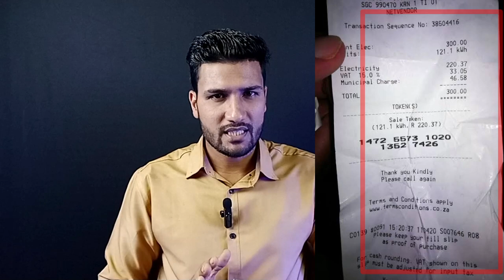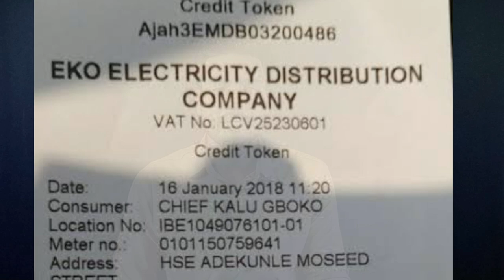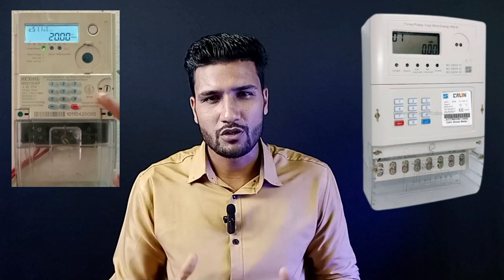ভুলে অন্য মিটারে টাকা চলে গেলে কি করবেন? | Prepaid Meter Balance Problem Solve Bangla 2023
[[ Riad Tech Pro ]]

প্রিপেইড মিটারে ভুলে অন্য মিটারে  টাকা চলে গেলে কি করবেন?

👉👉আসসালামু আলাইকুম👈👈🔹
√আমাদের অনান্য ভিডিও গুলো দেখে আসুন√